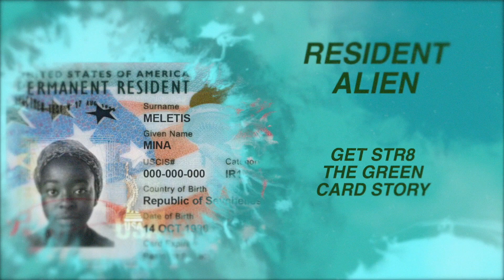Green card story (Get str8) s.1 ep.5 Is Obeah ?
This skit is about a young man name Garvey,  Garvin Garvey Bishop from Laventille Trinidad and Tobago. And he is living in America illegally. He is trying to get his green card. This skit shows his struggle trying to Get str8 (get his green card). There are 24 different characters, and they are all played by Shelda Smith and Leroy Griffith jr. Very interesting story it's a must see. This is season 1 episode 5 of Get Str8 the green card story. Caribbean play shot in Brooklyn New York.
Produced by Simba NYC studios. Written by Leroy Griffith jr and Shelda Smith.